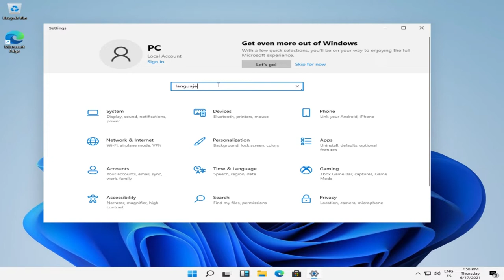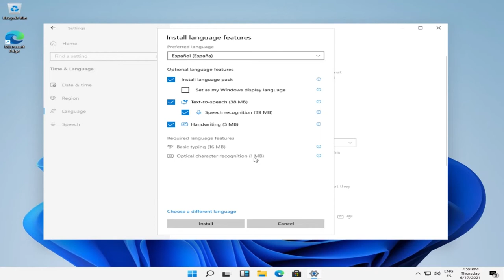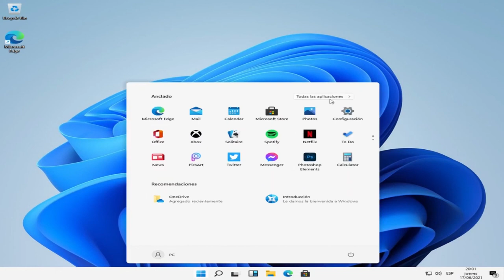Como Cambiar Idioma WINDOWS 10, 11 A ESPAÑOL